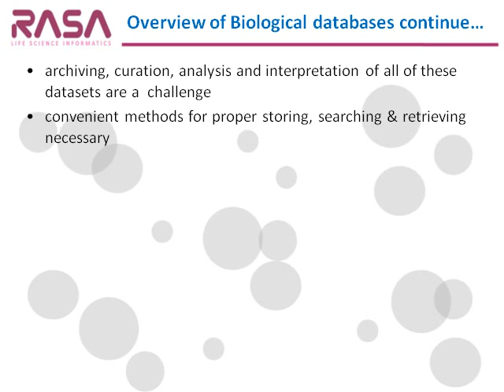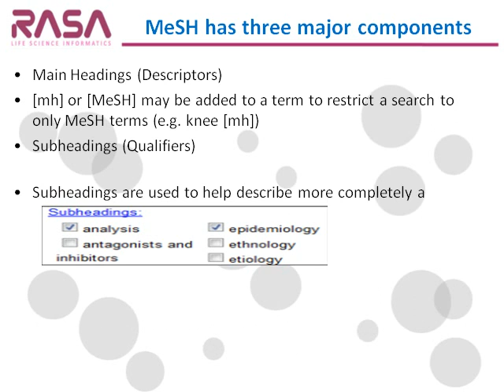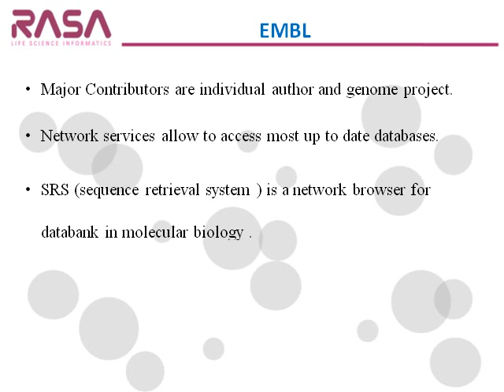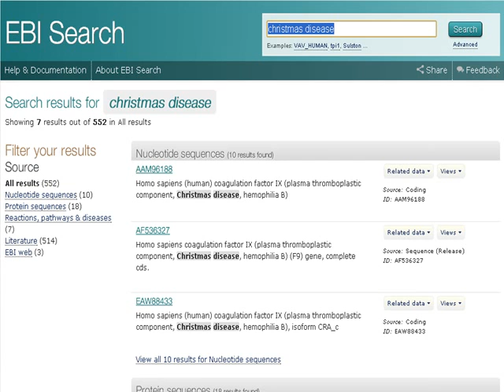RASA LSI Industrial Training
This video tell about how to search papers and get relevant information like gene protein etc.